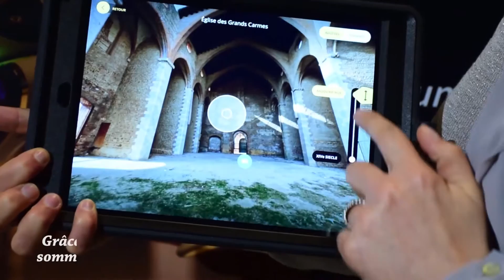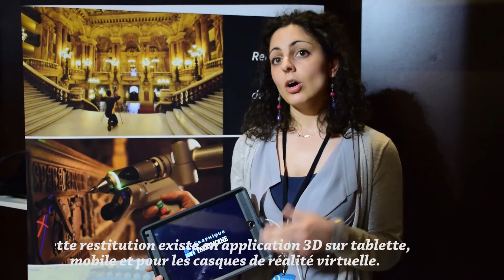Les enjeux de la réalité virtuelle pour les bâtiments disparus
Chiara Cristarella Orestano, chargée de développement et de communication pour Art Graphisme et patrimoine nous explique les enjeux de la réalité virtuelle pour les bâtiments disparus